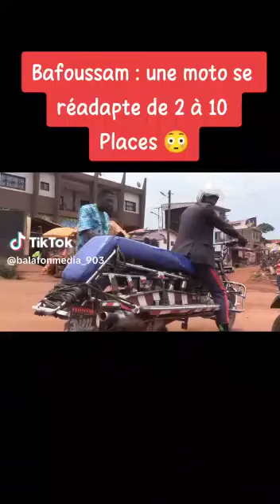9 mai 2023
Vidéo de Arouna Nsangou🌳🎙️